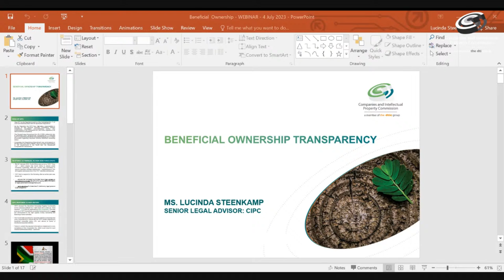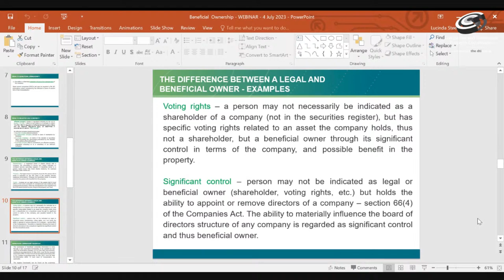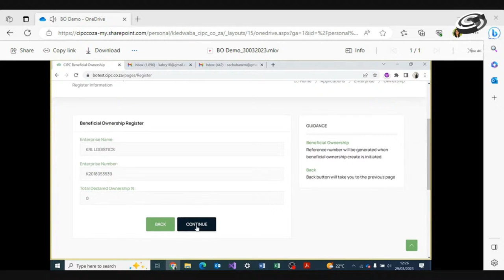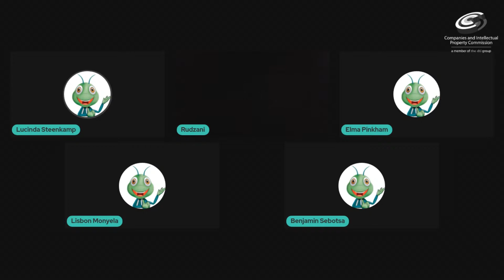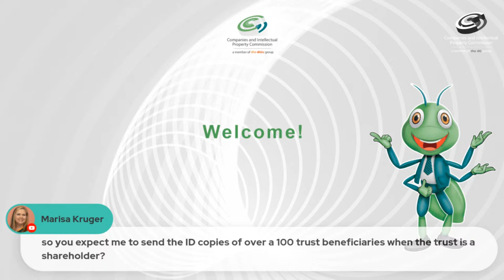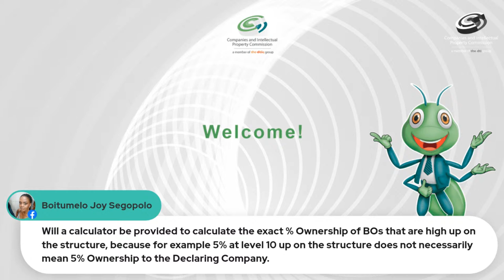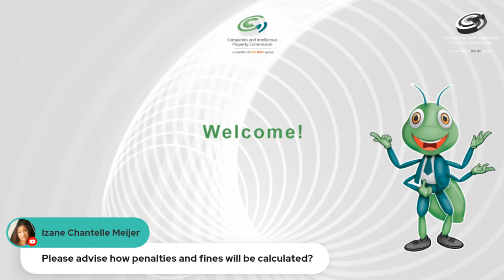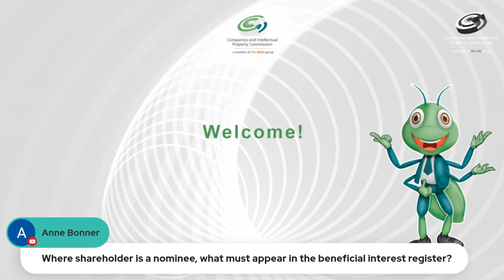Beneficial Ownership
CIPC has been mandated in terms of the General Laws Amendment Act, the Companies Act (as amended) and its Regulations to establish a register of Beneficial Owners for all entity types registered in terms of the Companies Act and the Close Corporations Acts.